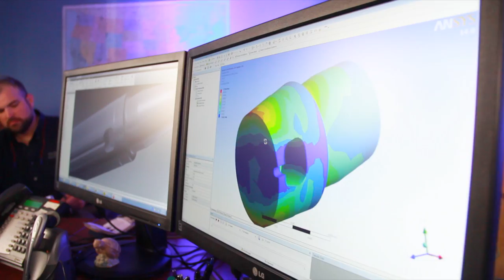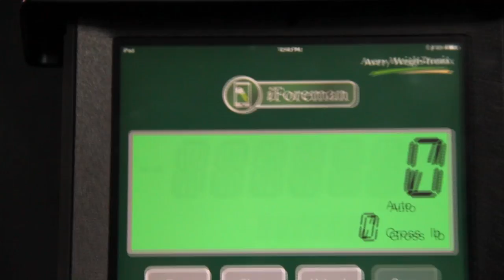Avery Weigh-Tronix Ag Corporate Video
Avery Weigh-Tronix agricultural weighing solutions make weighing accuracy a standard, not a goal.